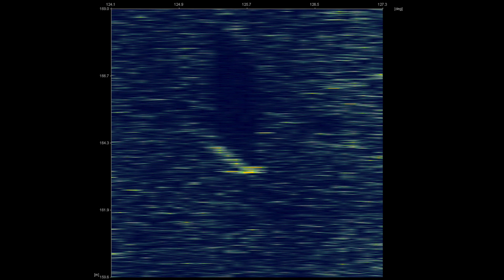M917 Crocus - Minehunting SNMCMG1 2014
Detecting and destroying a German influence Mine.
The different stages of mine hunting, with mine explosion as result.
Made on board of a Belgian Navy Mine Hunter.
( Video : © Nick Hofman )